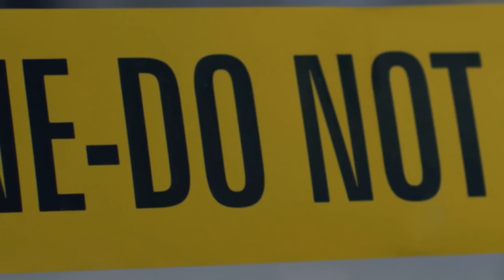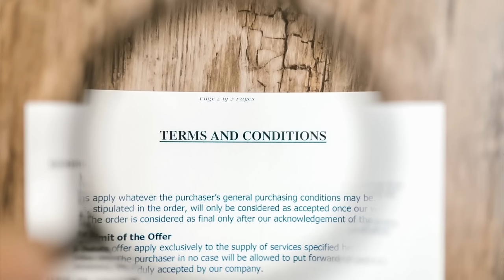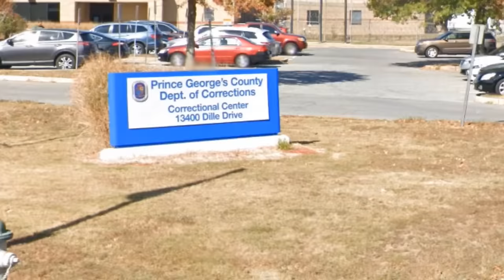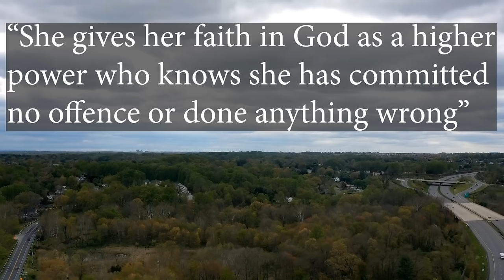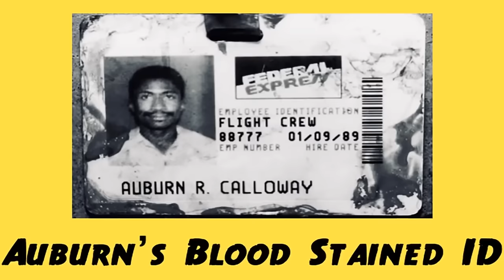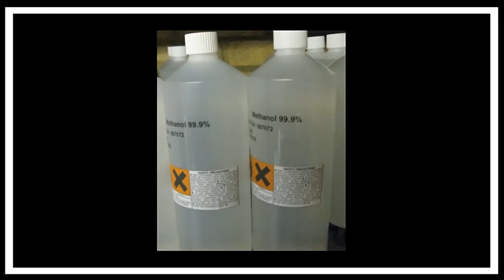5 True Crime Cases - My Most Viewed Top FIVE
My Top 5 most watched videos. Five Shocking Cases that caused headlines and fascinated the public.

0:00 Introduction
0:28 Josephine Gray - Voodoo Killer
16:37 Auburn Calloway
30:02 Rodney Marks
41:54 Steven Stayner
1:03:48 Robert Maudsley